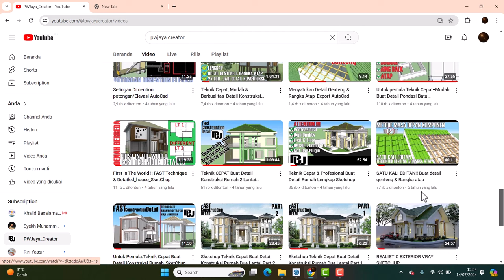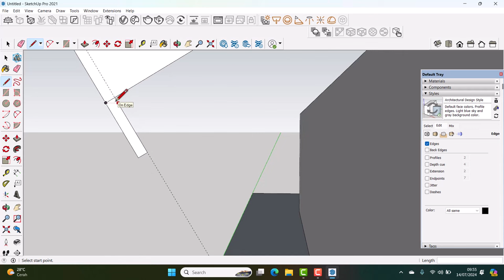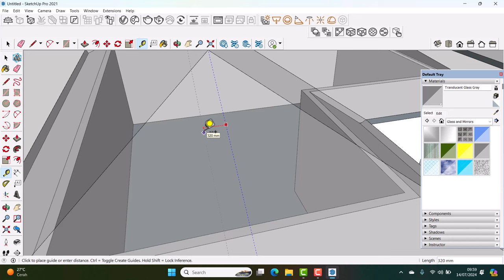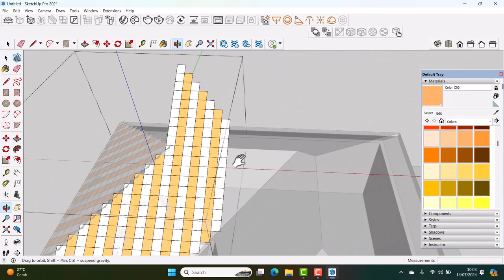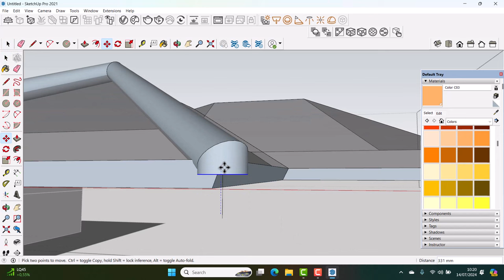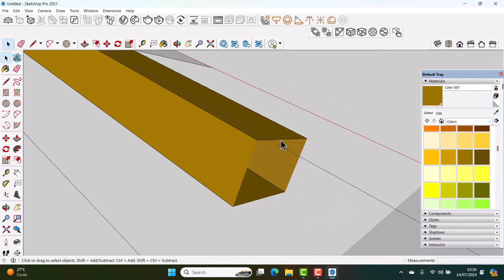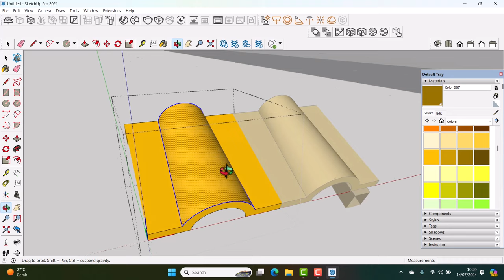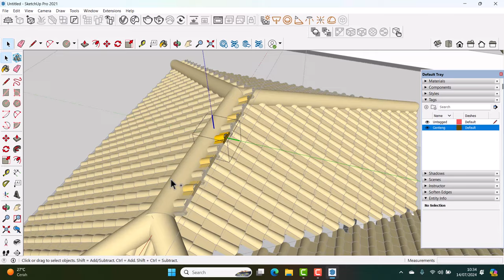Tutorial Detail Genteng+Rangka atap Revisi 2024 Sketchup